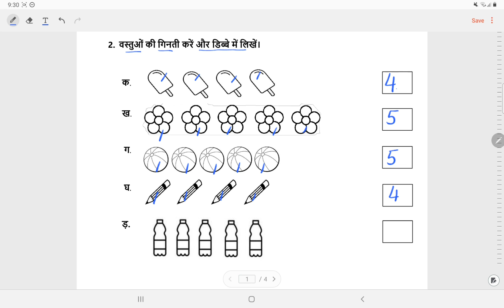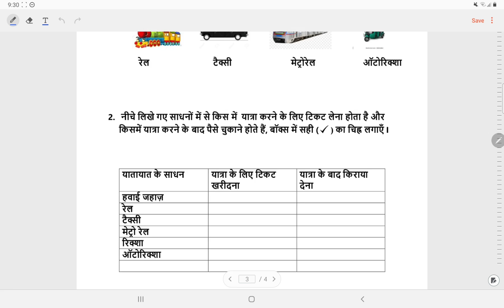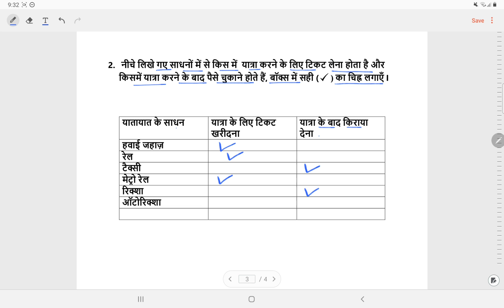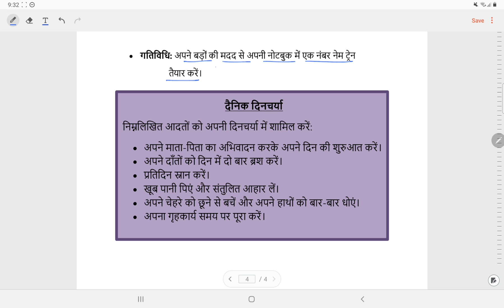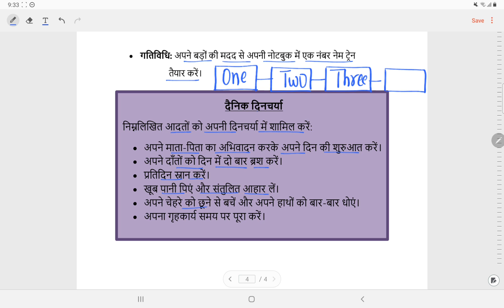क्लास 1 गणित वर्कशीट साल्यूशन वीक 10 (3/8/21) उपविषय: गिनती 4&5